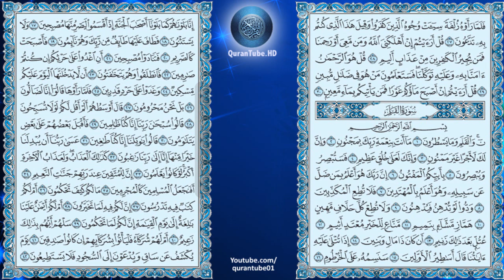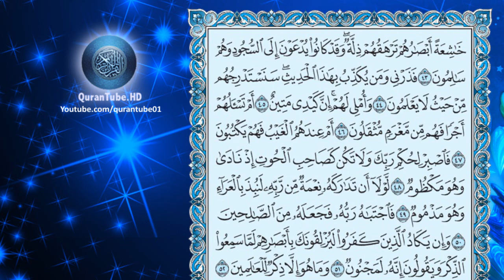إبراهيم الجبرين | 068 : سورة القلم | حفص عن عاصم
سورة القلم للشيخ إبراهيم الجبرين , برواية حفص عن عاصم + متابعة نصية للآيات
Surat Al-Qalam by Ibraheem Al-Jibreen + Arabic text trailing

۩ سبب التسمية :

سُميت ‏بهذا ‏الاسم ‏لأن ‏الله ‏سبحانه ‏وتعالى ‏أقسم ‏فيها ‏بأداة ‏الكتابة ‏وهى ‏‏" ‏القلم ‏‏" ‏ففضلت ‏السورة ‏بهذا ‏الاسم ‏تعظيما ‏للقلم ‏‏، ‏وسُميت ‏أيضا ‏‏" نون ‏والقلم ‏‏" ‏وسورة ‏‏" ‏القلم ‏‏" ‏‏، ‏وفي ‏تفسير ‏القرطبي ‏أن ‏معظم ‏السورة ‏نزلت ‏في ‏الوليد ‏بن ‏المغيرة ‏وأبي ‏جهل‎ .‎‏

۩ التعريف بالسورة :

1) مكية .
2) من المفصل .
3) آياتها 52 .
4) ترتيبها الثامنة والستون .
5 ) نزلت بعد العلق .
6) بدأت باسلوب القسم " ن والقلم وما يسطرون " ،لم يذكر لفظ الجلالة في السورة ،اسم السورة " القلم " .
7) الجزء ( 29) ، الحزب (75) الربع (2) .

۩ محور مواضيع السورة :

تناولت هذه السورة ثلاثة مواضيع أساسية هى :

أ ـ موضوع الرسالة ، والشبه التي أثارها كفار مكة حول دعوة محمد بن عبد الله .

ب ـ قصة أصحاب الجنة " البستان " لبيان نتيجة الكفر بنعم الله تعالى .

ج ـ الآخرة وأهوالها وشدائدها ، وما أعد الله للفريقين المسلمين والمجرمين ، ولكن المحور الذي تدور عليه السورة الكريمة هو موضوع إثبات نبوة محمد .

۩ سبب نزول السورة :

1) قال تعالى " وإنَّكَ لعَلَى خُلُقٍ عَظِيمٍ " عن عائشة قالت : ما كان أحد أحسن خلقا من رسول الله ما دعاه أحد من أصحابه ولا من أهل بيته إلا قال لبيك ولذلك أنزل الله ( وإنك لعلى خلق عظيم ).

2) قال تعالى " وان يكاد الذين كفروا " الآية . نزلت حين أراد الكفار أن يعينوا رسول الله فيصبوه بالعين فنظر إليه قوم من قريش فقالوا ما رأينا مثله ولا مثل حججه وكانت العين في بني أسد حتى إن كانت الناقة السمنة والبقرة السمينة تمر بأحدهم فيعينها ثم يقول يا جارية خذي المكتل والدرهم فاتينا بلحم من لحم هذه فما تبرح حتى تقع بالموت فتنحر وقال الكلبي كان رجل يمكث لا يأكل يومين أو ثلاثة ثم يرفع جانب خبائه فتمر به النعم فيقول ما رعى اليوم إبل ولا غنم أحسن من هذه فما تذهب إلا قريبا حتى يسقط منها طائفة وعدة فسأل الكفار هذا الرجل أن يصيب رسول الله بالعين ويفعل به مثل ذلك فعصم الله تعالى نبيه وأنزل هذه الآية .

▬▬▬▬▬▬▬▬▬▬▬▬ஜ۩۞۩ஜ▬▬▬▬▬▬▬▬▬▬▬